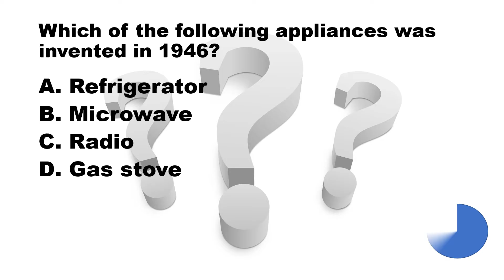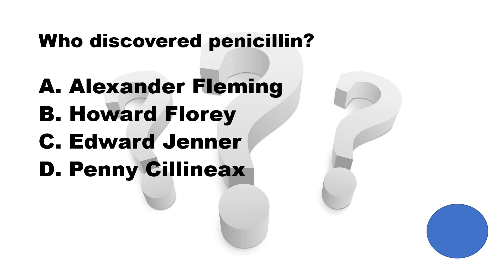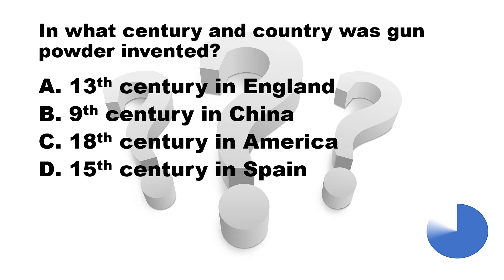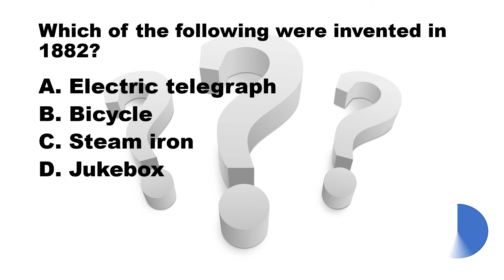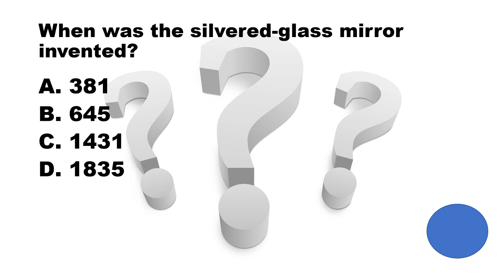History Quiz- Famous Inventions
History Quiz- Famous Inventions  Ten history quiz questions that are both fun and challenging. How well do you know your world history?